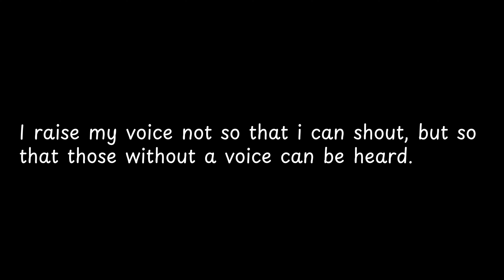I raise my voice not so